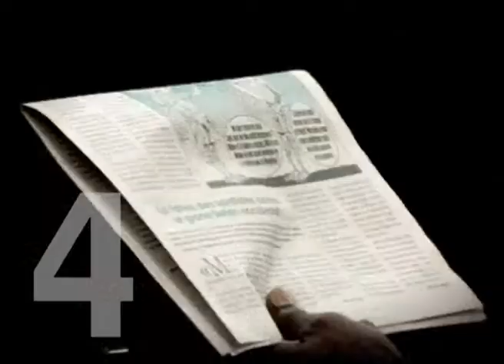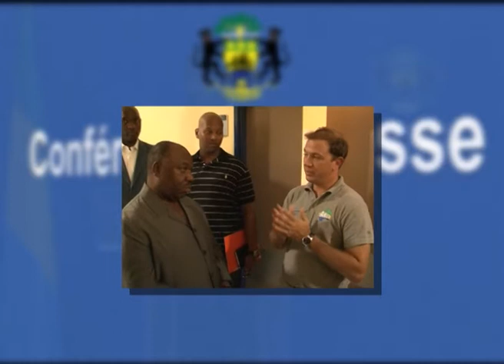Gabon : conférence de presse du porte-parole de la présidence du vendredi 10 mai 2013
Voici la conférence de presse du porte-parole de la présidence gabonaise du vendredi 10 mai 2013